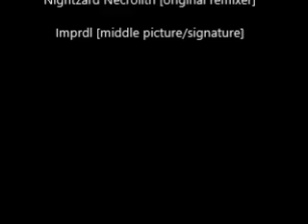Just Another Starman Remix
Welp, here's my second video and my second, actually official (though experimental) remix of Nightzard Necrolith's Starman remix. =3
I hope you guys all enjoy. =3
(Wait, what am I talking about? I slaved over this video and the music! There's no "hoping" *you'd* enjoy this! XD)

I made this remix via MixPad Multitrack Recording Software. =3
The free version, of course...

The photos are from Photobucket, and the one with Fighter Kirby is my signature from Aeria Games, made by Imprdl. =3

And, yes, that is my voice; I tried my best to imitate Wheatley and Pinkie Pie in such a short time... =_=

Hope you enjoy those imitations too. =3
(I might even come back and edit those a bit better...)
And just like the other one, I made the video with Movie Maker, the narrations I had to add in using Sound Recorder...

So, yeah! XD
Ta ta for now!
*zooms away*